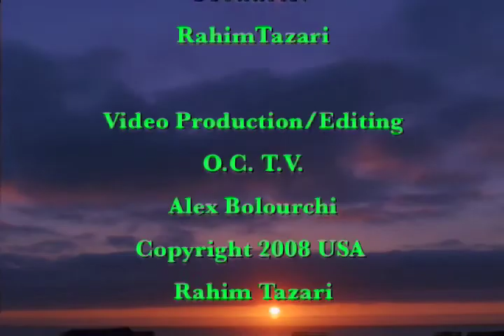Mehregan 2010 Song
Poem: Rahim Tazari . Compose & Perform: Jahangir . Dotaar & Robab: Jahangir Shabani
Daf, Kamancheh & Persian Voice: David Azizi . Choir: Mazdak & Group
Recording Engineer & Electronic Instrumental: Mehrdad Hasanpour & Hamed Foulad Ghalam
Recorded At: Chakvak Studio (Tehran, Iran)

Persian Festival of Autumn (Mehregan) is scheduled for September 25-26, 2010  at Lakeview Lagoon Park in Irvine, CA
The 14th annual event celebrates Persian culture with music, dance, artwork, crafts, traditional Persian cuisine, Traditional Tea House, and costumes. The festival represents Iranian Americans' interest in their heritage and commitment to share that heritage with the community.

Mehregan (pronounced 'meh-re-gahn'), is celebration of nature from ancient Persian Goddess Mehr, the spirit of love, knowledge and commitment.  This two-day outdoor family event, is a tapestry of many aspects of Persian culture including art exhibits, traditional music, folk dances, crafts, ancient sports, live performances, pop entertainers, movies, children's activities, teen ager's lounge, poetry, exotic food and a show case of the different provinces of modern Iran. Over 200 exhibitors display and some sell goods imported from Iran, including Persian rugs.

Attendance: 25,000+    Duration: Two Days (Sat. & Sun.)